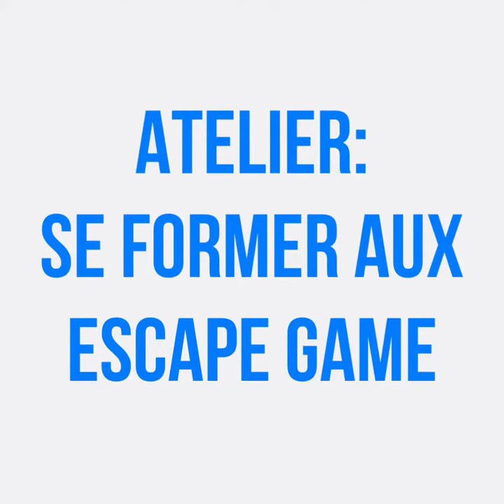Eidos Atelier se former aux escape games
Les élèves du parcours cinéma du collège innovant Pierre Emmanuel de Pau ont fait une série de reportages durant l'édition 2019 de Eidos64, le forum des pratiques numériques pour l'éducation. Ils étaient encadrés par Antoine Rodero de la Cumamovi.